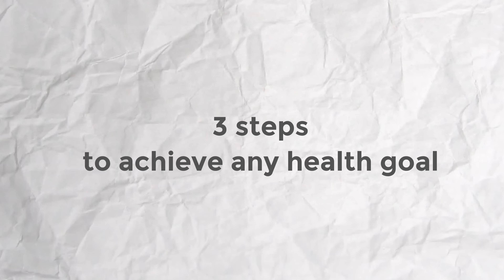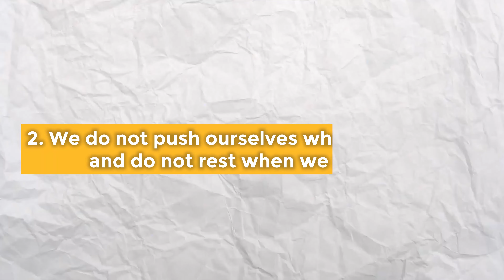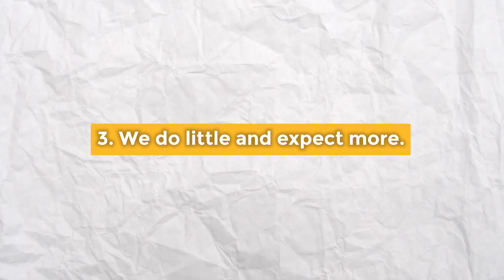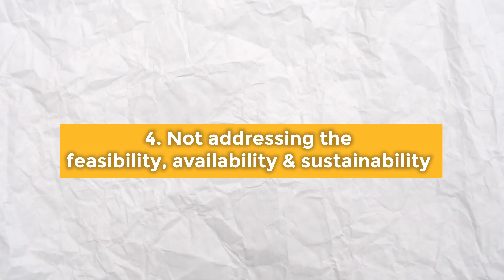3 steps of body transformation | Motivation, Consistency & a Positive mindset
Second half of 2024 has BEGUN! How are those new year resolutions coming along?
Achieve your health goals with me by creating a 6 month health journey

0:00 - 6 month health goal progress
1:23 - 3 steps of body transformation
2:20 - Scientific workout for body transformation
3:40 - Diet for body transformation
5:37 - science of sleep for weight loss
6:50 - most people fail to loose weight
7:30 - fastest way to lose weight
9:38 - how to push your body without burn out
11:55 - smash your mental blocks
15:00 - lose weight &  keep it off
16:55 - trauma and healing for weight loss
19:20 - good Bye note

✅ WATCH ME:
𝐓𝐚𝐥𝐤 𝐚𝐛𝐨𝐮𝐭 𝐭𝐡𝐞 𝐬𝐜𝐢𝐞𝐧𝐜𝐞 𝐨𝐟 𝐰𝐞𝐢𝐠𝐡𝐭 𝐥𝐨𝐬𝐬:
𝙌𝙪𝙚𝙨𝙩𝙞𝙤𝙣𝙨 𝙮𝙤𝙪 𝙈𝙐𝙎𝙏 𝙖𝙨𝙠 𝙗𝙚𝙛𝙤𝙧𝙚 𝙩𝙧𝙪𝙨𝙩𝙞𝙣𝙜 𝙖 𝙝𝙚𝙖𝙡𝙩𝙝 𝙘𝙤𝙖𝙘𝙝

𝐖𝐡𝐚𝐭 𝐢𝐬 𝐲𝐨𝐮𝐫 𝐪𝐮𝐚𝐥𝐢𝐟𝐢𝐜𝐚𝐭𝐢𝐨𝐧? : MSc. Dietetics,  Sports Authority of India Certified Sports Nutritionist, NSCA Certified Personal Trainer
𝐇𝐞𝐫𝐞 𝐢𝐬 𝐦𝐲 𝐋𝐢𝐧𝐤𝐞𝐝𝐈𝐧 𝐟𝐨𝐫 𝐝𝐞𝐭𝐚𝐢𝐥𝐬:

𝐇𝐨𝐰 𝐥𝐨𝐧𝐠 𝐡𝐚𝐯𝐞 𝐲𝐨𝐮 𝐛𝐞𝐞𝐧 𝐩𝐫𝐚𝐜𝐭𝐢𝐜𝐢𝐧𝐠: Since 2013

𝐇𝐨𝐰 𝐨𝐥𝐝 𝐚𝐫𝐞 𝐲𝐨𝐮: A true 90s kid born on 9th March '90

𝗠𝘂𝗰𝗵 𝗟𝗼𝘃𝗲 ❤️️
𝗬𝗼𝘂𝗿 𝗡𝘂𝘁𝗿𝗶𝘁𝗶𝗼𝗻𝗶𝘀𝘁
𝗠𝗮𝗻𝗶𝘀𝗵𝗮 𝗠𝗲𝗵𝘁𝗮❤️️